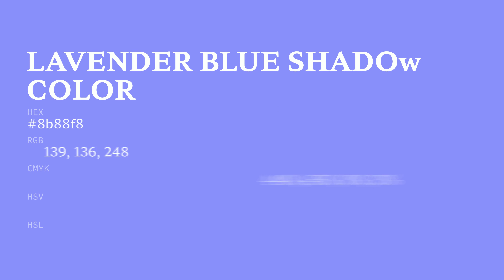Lavender Blue Shadow color 8b88f8 hex color - Blue color - Warm color 8b88f8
What color is Lavender Blue Shadow ? 8b88f8 hex color - Blue color - Warm color 8b88f8

Hex 8b88f8 Color Code is also known as Lavender Blue Shadow color.

Hex 8b88f8 Color code in RGB color code model is created after adding 54.51% red color, 53.33% green color and 97.25% blue color.
Hex 8b88f8 Color code in CMYK color (process color) code model is generated after subtraction of 43% cyan, 45% magenta, 0% yellow and 2% black.